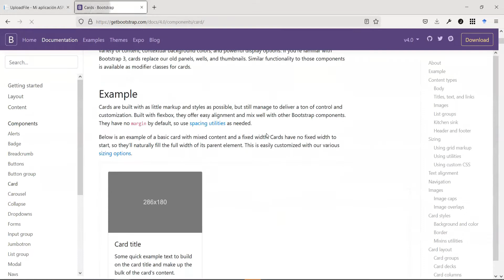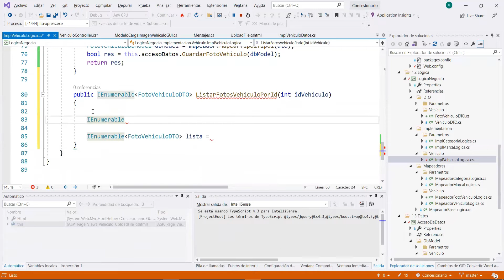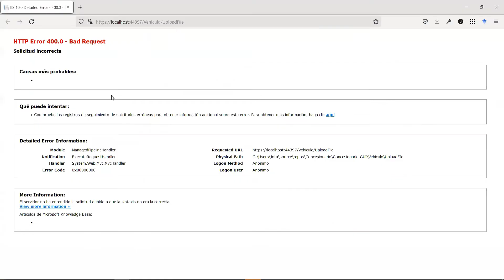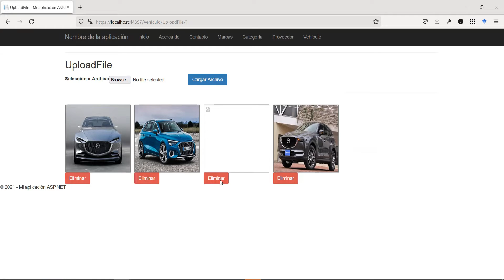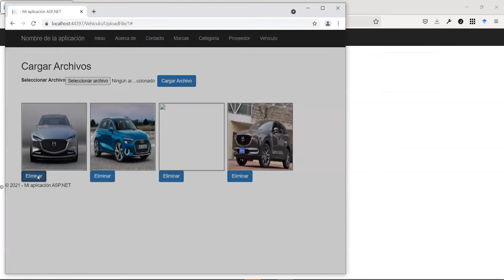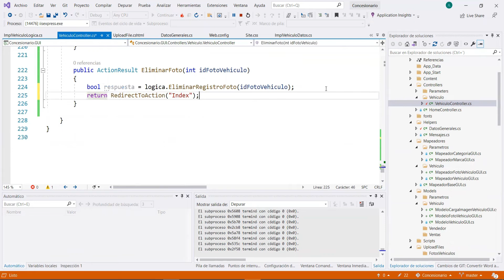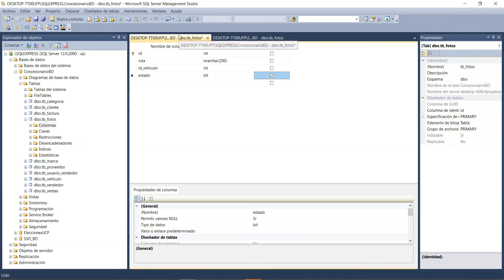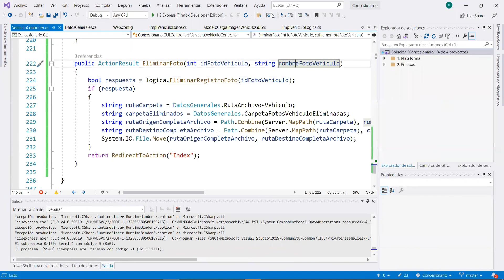18. Concesionario Asp Net: Gestión de archivos con MVC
Se explica cómo listar archivos, eliminarlos y mantener un proceso de auditoría en caso de eliminación.